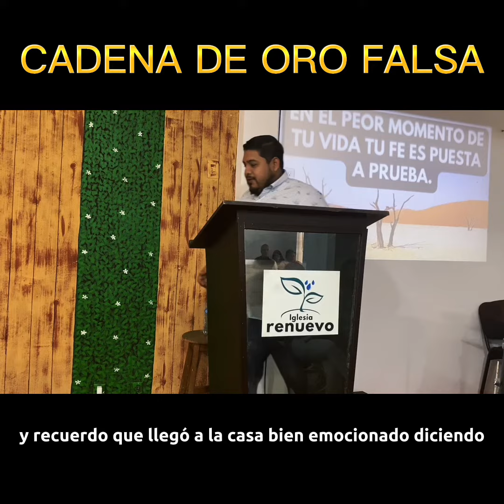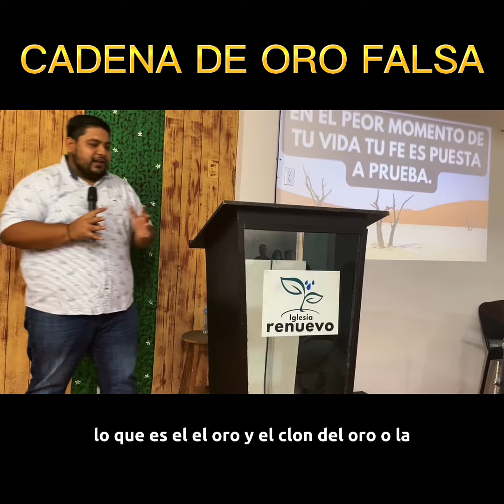Compre una cadena de oro falsa - Prédica cristiana - Iglesia renuevo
lo bueno de las pruebas es que lo falso sale a la luz.